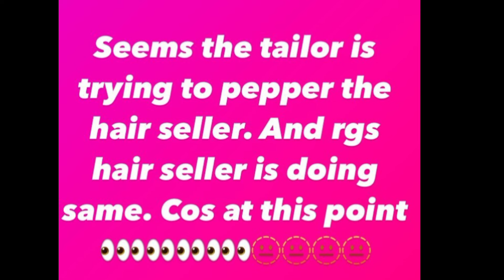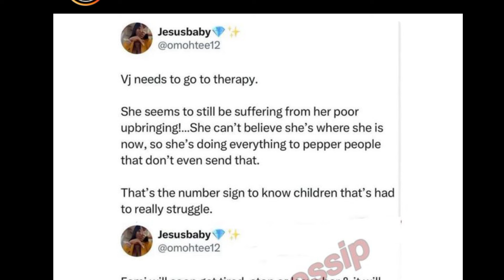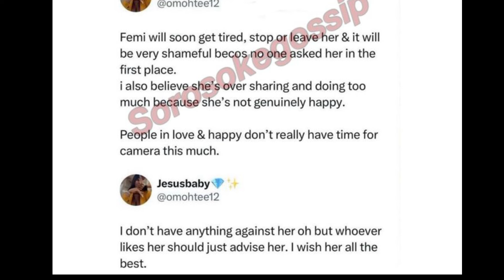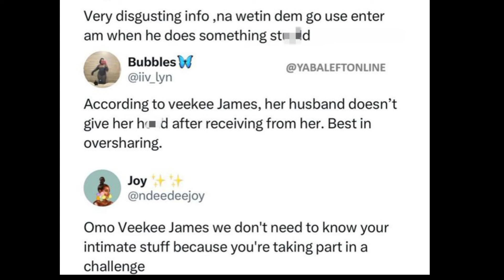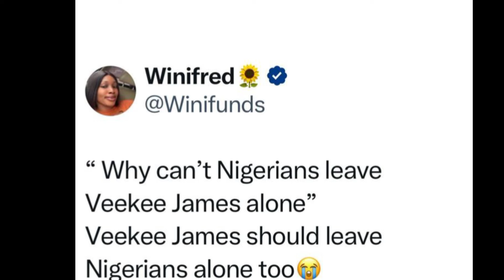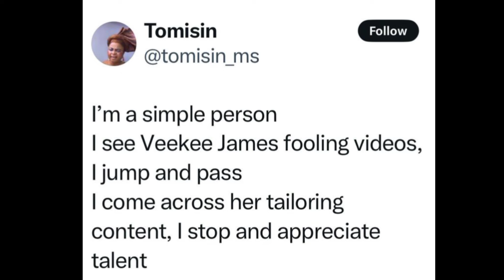Internet ROARS as Veekee James Reveal that her husband doesn't like LÌÇKING her KPEKUS